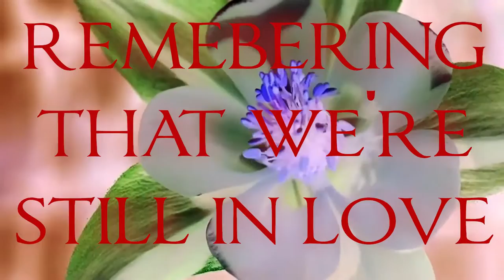DrScythe - Doctor's Vaccines - 'Special Day' (Lyric Video 2017)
Valentine's Special. So to say. Quite obvious. But I couldn't resist. I hope you get that this is intended as comedy at not a serious song...

If you want this song as a download it has to make it to 10 likes first.